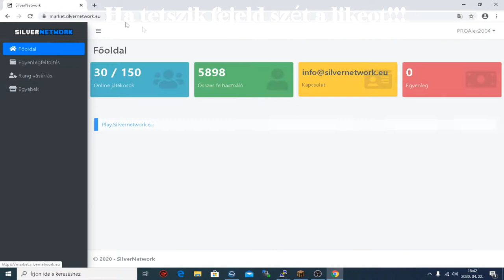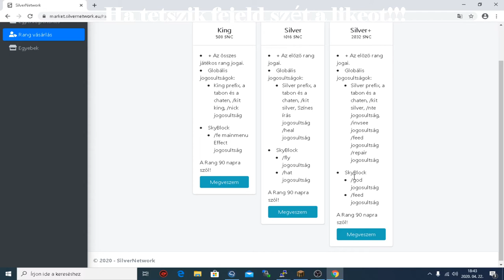Market elemzés // HypeArcade Árcsökkentés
IP: Play.silvernetwork.eu

A MineSide Coint elutaltam minden nyertesnek.